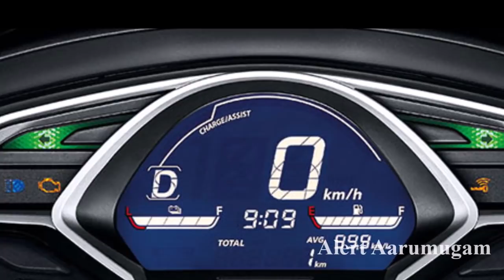உங்கள் Scooter - ன் Mileage - ஐ அதிகரிக்க எளிமையான 4 வழிகள் | Scooter Mileage Tips